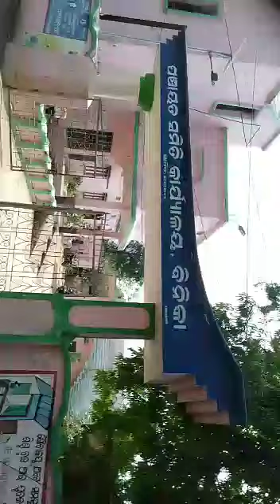Corona Awarness Song Composed by me.